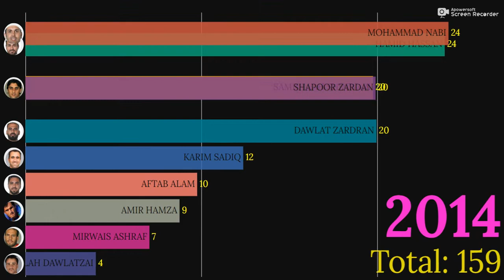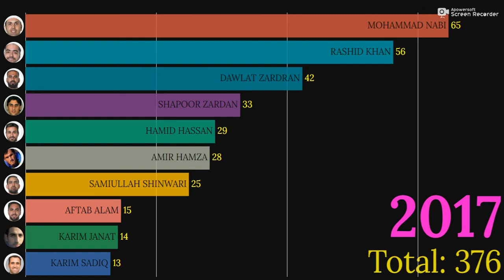TOP 10 AFGHANISTAN BOWLER MOST WICKETS IN T20 - (2010 - 2021).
HELLO FRIENDS,
MAIN AAP KO ISS VIDEO MAIN AFGHANISTAN TEAM KE 10 BOWLER KE NAM BATAUNGA JINHONE SABSE JAYADA WICKET LIYE HAI ABHI TAK T20 MAIN (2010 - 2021) TAK.

MOST WICKET IN T20 BOWLER LIST -
1. RASHID KHAN
2.MOHAMMAD NABI
3. DAWLAT ZARDRAN
4. SHAPOOR ZARDRAN
5. AMIR HAMZA
6. HAMID HASSAN
7. KARIM JANAT
8. MUJEEB UR REHMAN
9. SAMIULLAH SHINWARI
10. FAREED MALIK